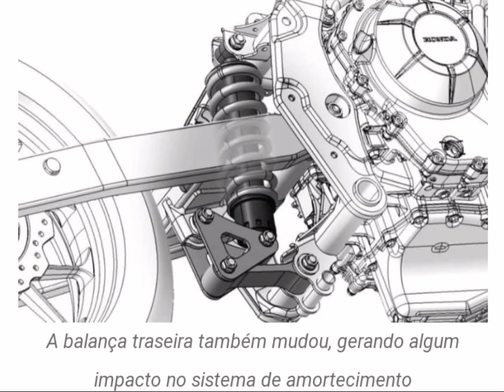Nova CB 500X 2022 em detalhes será que vem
nova cb500x agora ganha suspensão invertida e muito mais, nesse vídeo curto em detalhes